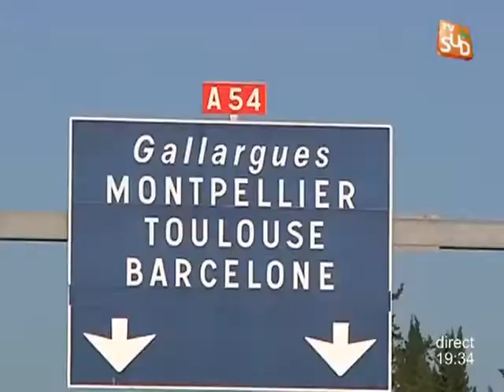TVSUD - Le JT du 12/10/2011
Sites webs/blogs, copiez cette vidéo avec le bouton "Intégrer" !